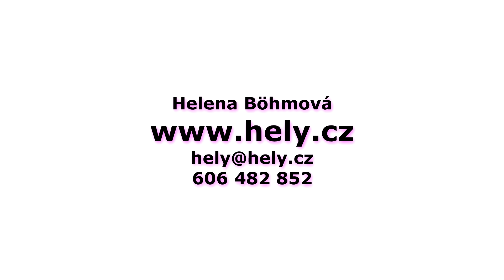TS HELY Zdravá Záda - Ilona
Cvičení je změna života, ale jak to udělat přesně.
Nemůžete navštěvovat pravidelné lekce? Máte bolesti zad i když cvičíte? Potřebujete podporu?
Pojďte pomoci svým zádům s námi.
Malá skupinka lidí, jednoduchá sestava uzpůsobená pro každého individuálně. Vzájemná podpora!
Čtyři 2-3 hodinové schůzky během 3 (4) měsíců.
Není to bez práce …. ale to ani koláče …. :-)
Učastníci předchozích projektů se teší ze zádům prospešne změny a novým návykům jak o sebe pečovat.
CÍL – ULEVIT OD BOLESTI ZAD A NAUČIT SE JAK SI POMOCI DOMA.
Zdatní žijí déle!